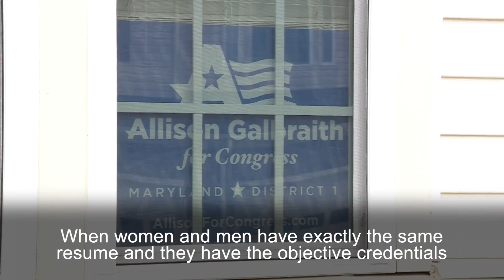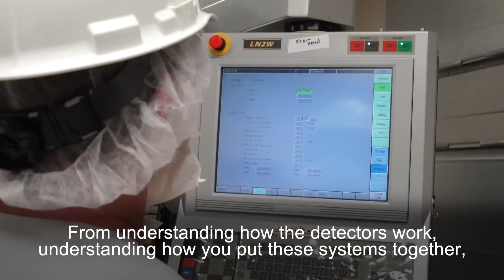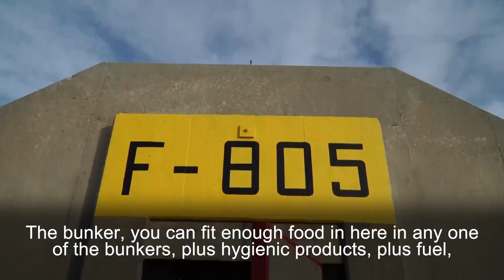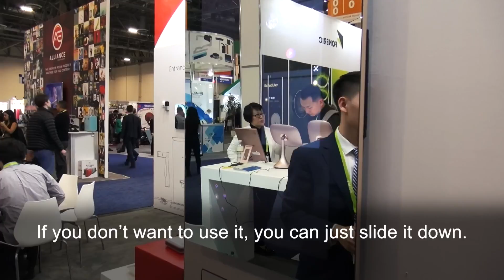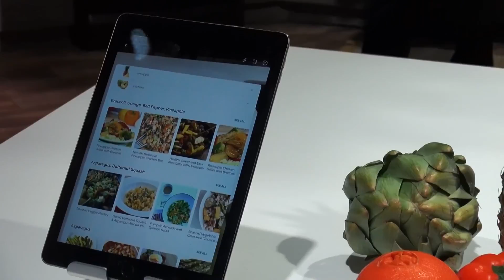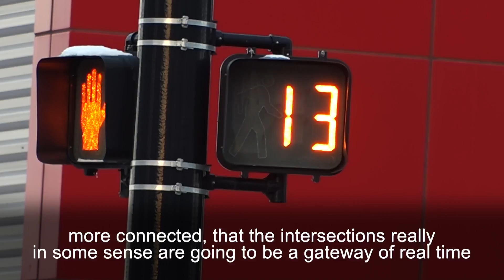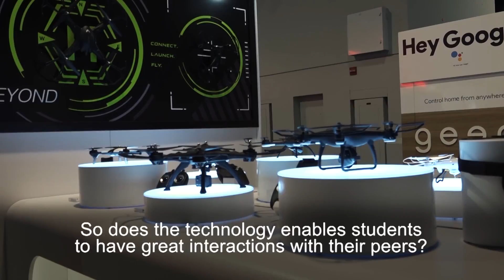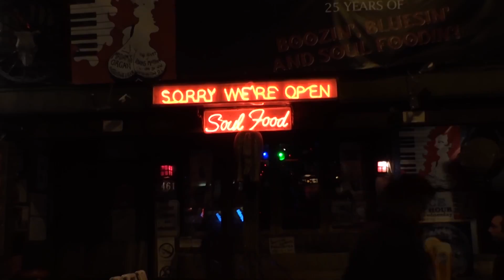20180202 VOA Connect Weekly 02 02 2018